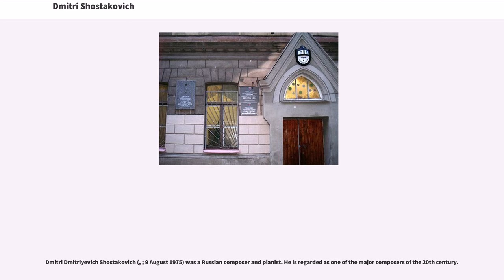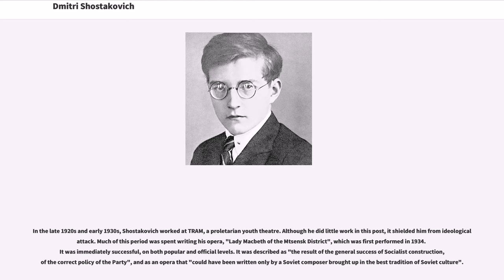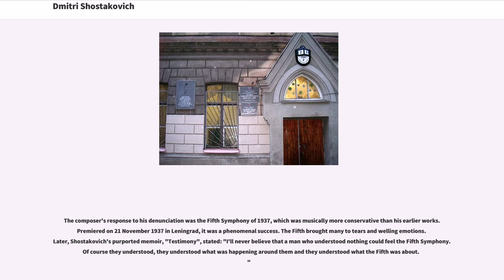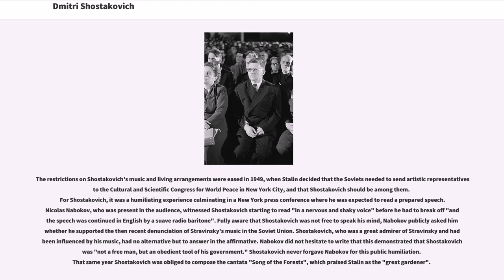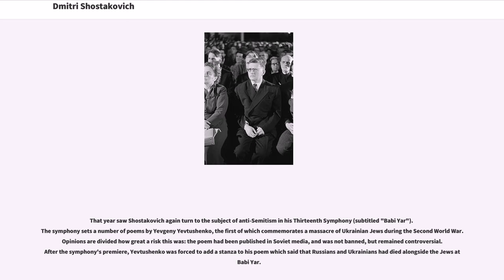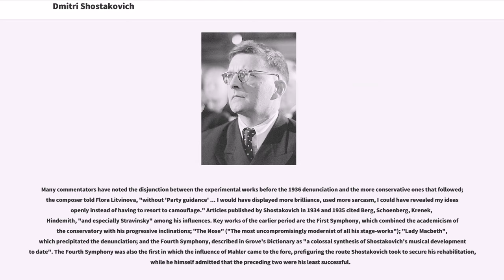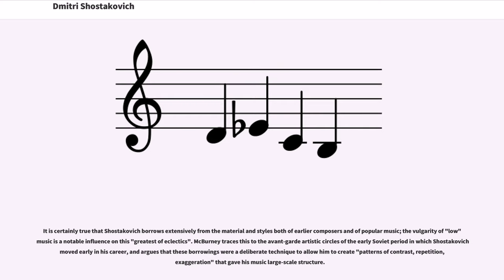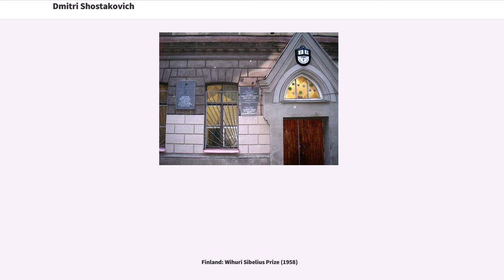Dmitri Shostakovich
20th-century_classical_composers
20th-century_classical_pianists

Dmitri Dmitriyevich Shostakovich (, ; 9 August 1975) was a Russian composer and pianist. He is regarded as one of the major composers of the 20th century.
Shostakovich achieved fame in the Soviet Union under the patronage of Soviet chief of staff Mikhail Tukhachevsky, but later had a complex and difficult relationship with the government. Nevertheless, he received accolades and state awards and served in the Supreme Soviet of the RSFSR (1947) and the Supreme Soviet of the Soviet Union (from 1962 until his death).
A polystylist, Shostakovich developed a hybrid voice, combining a variety of different musical techniques into his works. His music is characterized by sharp contrasts, elements of the grotesque, and ambivalent tonality; the composer was also heavily influenced by the neo-classical style pioneered by Igor Stravinsky, and (especially in his symphonies) by the late Romanticism of Gustav Mahler.
Shostakovich's orchestral works include 15 symphonies and six concerti. His chamber output includes 15 string quartets, a piano quintet, two piano trios, and two pieces for string octet. His solo piano works include two sonatas, an early set of preludes, and a later set of 24 preludes and fugues. Other works include three operas, several song cycles, ballets, and a substantial quantity of film music; especially well known is "The Second Waltz", Op. 99, music to the film "The First Echelon" (1955–1956), as well as the suites of music composed for "The Gadfly".

Born at Podolskaya street in Saint Petersburg, Russia, Shostakovich was the second of three children of Dmitri Boleslavovich Sh...